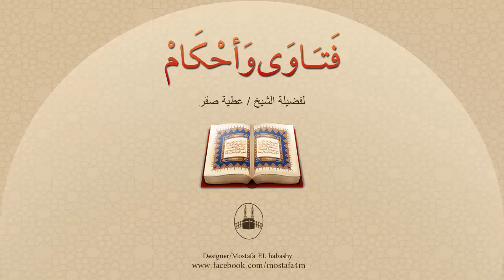هل توجد أدعية مُستحب الدعاء بها بعد السلام من الوِتر وما هى ؟